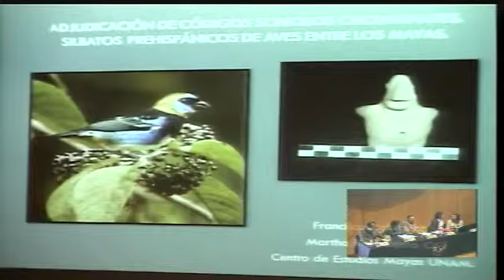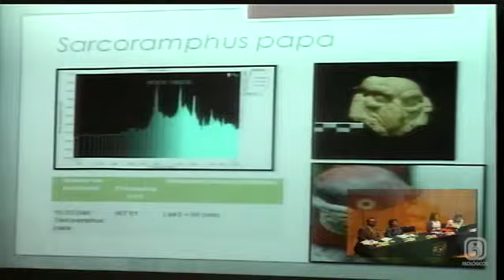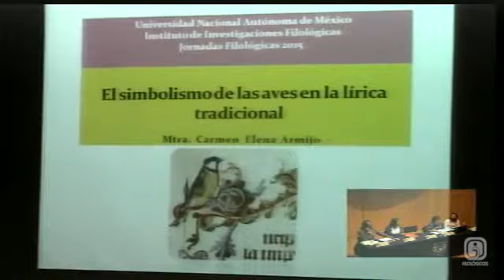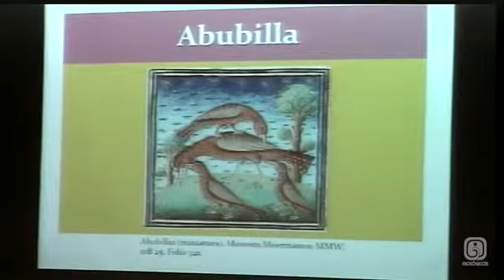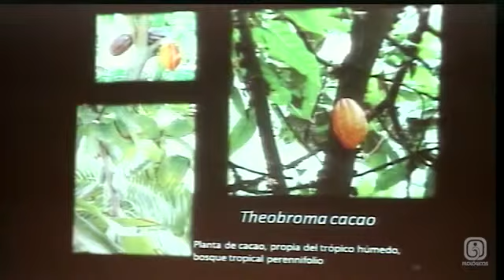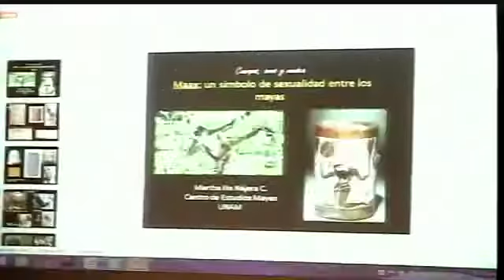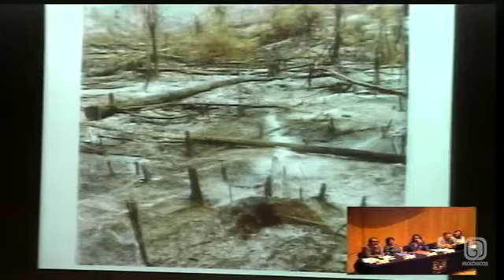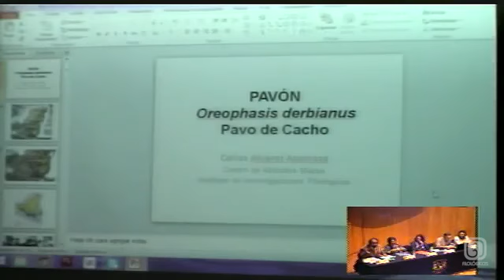MESA 10. CUERPOS, AVES, MÚSICA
00:10 Moderador: Guillermo Bernal

00:46 Adjudicación de códigos sonoros circundantes. Silbatos prehispánicos de aves entre los mayas
Francisca Zalaquett

21:11 El simbolismo de las aves en la lírica tradicional
Carmen Elena Armijo

40:54 Maax: un símbolo de la sexulidad entre los mayas
Martha Ilia Nájera

58:48 Representaciones del pavón "Oreophasis derbianus" en vasijas con efigies zoomorfas del sitio Cimientos de la Independencia, Chiapas
Carlos Álvarez